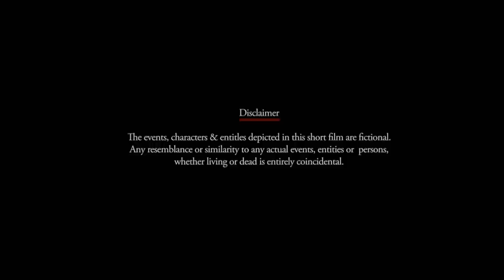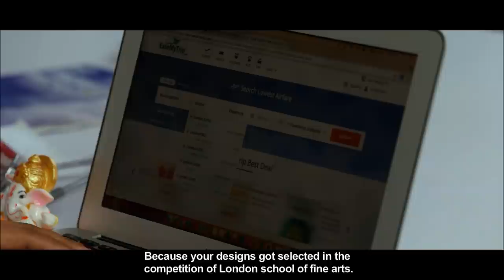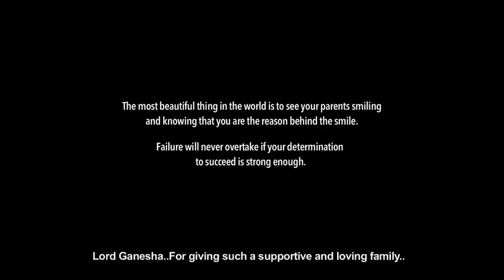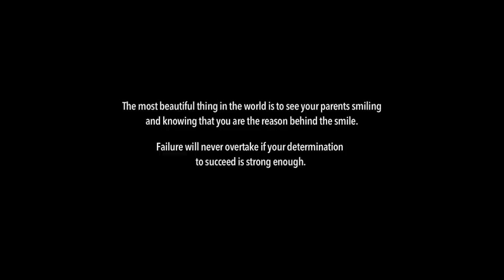मैं अच्छी हूँ | I Am Good ft. Ambika Soni & Shruti Sharma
Check out our Short Film " I Am Good " this film is about a young girl suffering on 2 grounds. One is the Suffering that she has within her and the other is from the Society. Check out this heart melting story and how this little girl fights all odds and comes out as a winner.

Cast:

Ambika Soni
Shruti Rajeshwari Sharma
Anuradha Rajadhyaksha
Indraneel Bhattacharya
Ashok Kumar Pandey

Crew:

Director : Raja Ram Mukerji

Art Director :  Zzuby Nissha
Stylist :  Shroboshi Samanta
Make Up And Hair :  Bony Chakraborty
Writer :  Puja Ballutia
Editor : Pintu Gupta
Music And Lyrics : Aakash Jaiswal
Playback Singer : Debanjali
Executive Producer : Prashanti Tiwari
DOP : Deepak Bhosale